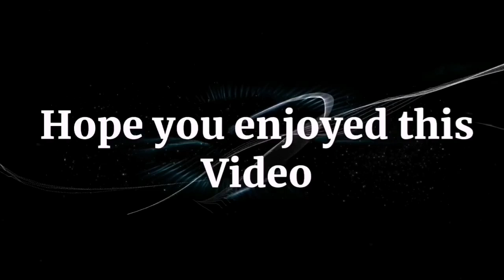DIY SHOE RACK @kuya Neil's vlog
DIY SHOE RACK @kuyaNeilsvlog